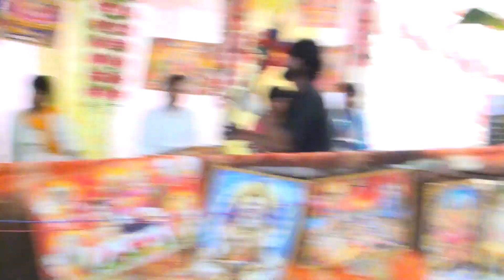द्वितीय आल्हा सम्राट ने मचाई आल्हा में धूम// sunil shastri sunil chetana aalha sunil